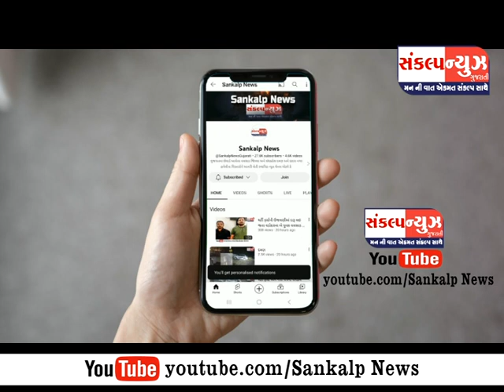પારડી ન.પા. દ્વારા વિવિધ વિસ્તારોમાં ડ્રેનેજ અને કચરાની ભર તડકે સાફ-સફાઈ હાથ ધરાઈ